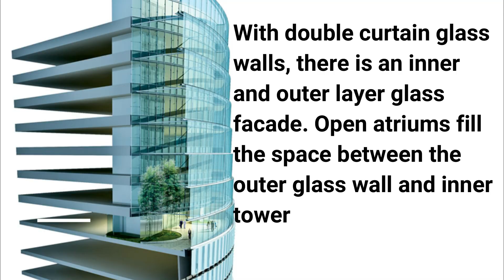The World's Second Tallest Building - Shanghai Tower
The Shanghai Tower is a 632-meter (2,073 ft), 128-story skyscraper in Shanghai, China. It shares the record (along with the Ping An Finance Center) of having the world's highest observation deck within a building or structure at 562 m, and the world's second-fastest elevators at a top speed of 20.5 meters per second (74 km/h; 46 mph). The Shanghai Tower is the world's second-tallest building by height to the architectural top. However, the title of the world's fastest elevator now belongs to the Guangzhou CTF Finance Centre, with a top speed of 21 meters per second (76 km/h; 47 mph) achieved in 2017. Designed by international design firm Gensler and owned by the Shanghai city government, it is the tallest of the world's first triple-adjacent supertall buildings in Pudong, the other two being the Jin Mao Tower and the Shanghai World Financial Centre. Its tiered construction, designed for high energy efficiency, provides nine separate zones divided between office, retail and leisure use.

Construction work on the tower began in November 2008 and topped out on 3 August 2013. The exterior was completed in summer 2015, and work was considered complete in September 2015. Although the building was originally scheduled to open to the public in November 2014, the actual public-use date slipped considerably. The observation deck was opened to visitors in July 2016; the period from July through September 2016 was termed a "test run" or "commissioning" period. Since April 26, 2017, the sightseeing deck on the 118th floor has been open to the public.